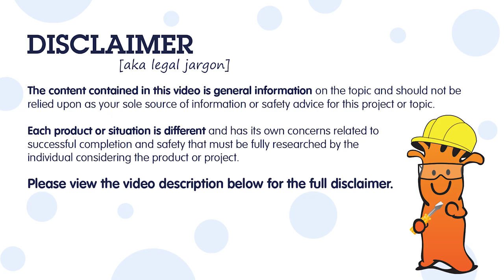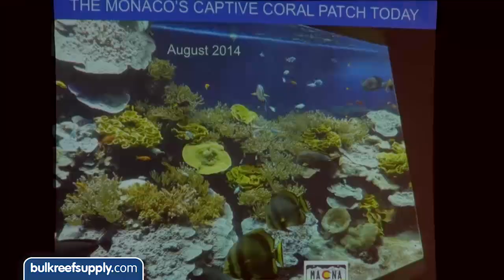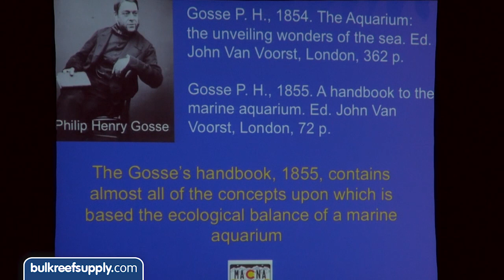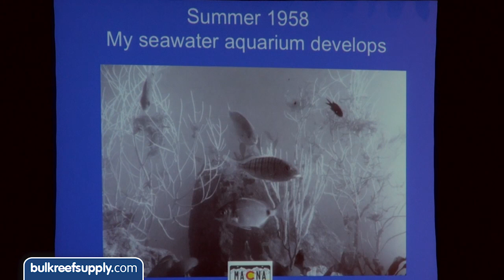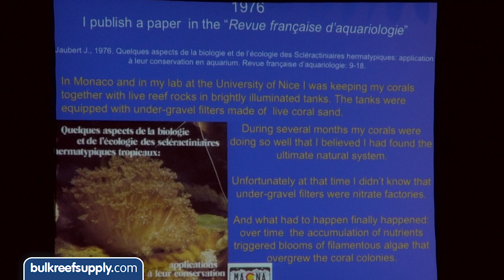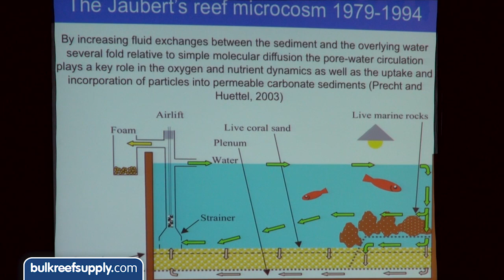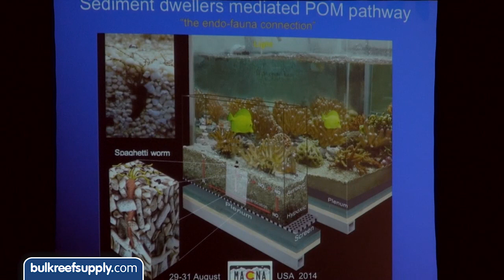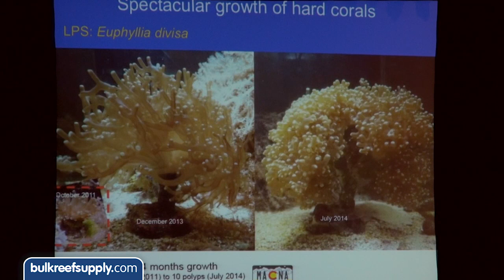Growth for a captive reef kept at Monaco’s Oceanographic Museum by Jean Jaubert | MACNA 2014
The Monaco’s Oceanographic Museum harbors one of the (and perhaps the) oldest captive reefs of the world. This reef is kept in a 40,000 liters semi-closed aquarium almost entirely balanced by implementing the Jaubert NNR system invented and perfected during 10 years (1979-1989) at the University of Nice (France).

The tank was stocked in 1989 with live rocks, live sand, corals and fishes collected during a field trip in the Indian Ocean. The corals have built a reef, which is still thriving today after 25 years of uninterrupted development. At the time when coral reefs are under heavy pressure because of overexploitation, pollution and ocean acidification this successful experiment opens interesting prospects of ex situ conservation.

The recent improvements of the carrying capacity of the ecological Jaubert NNR system might revive its popularity amongst hobbyists who need to keep many species of corals and fish but can’t invest too much time and efforts in the maintenance of closed-circuit tanks.